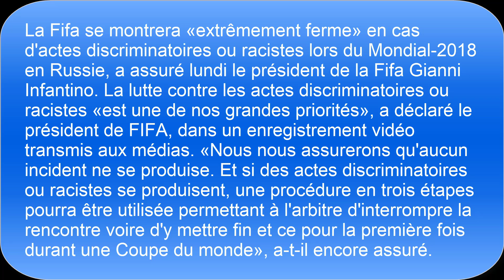La FIFA «extrêmement ferme» contre les actes racistes en Russie